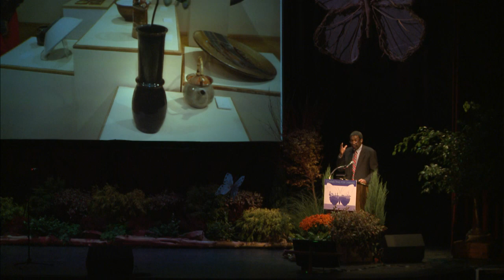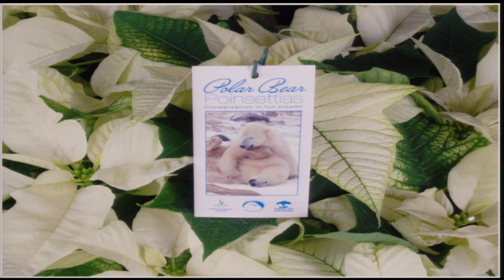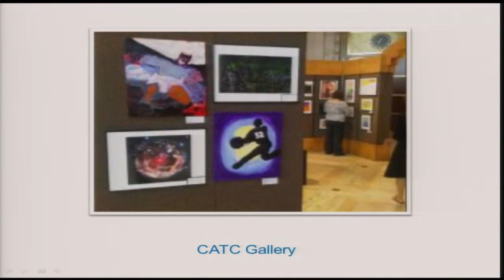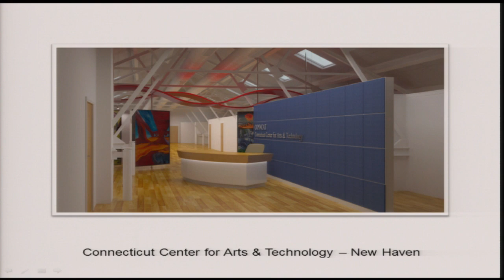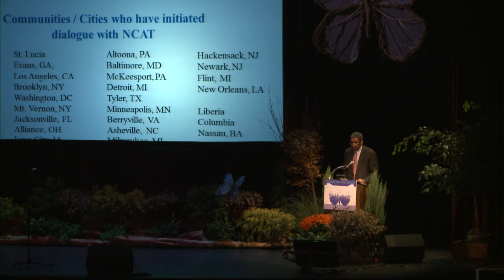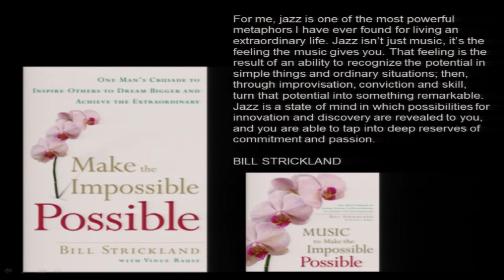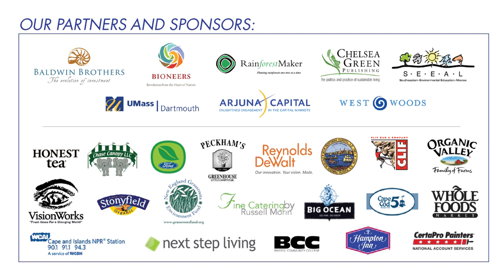CFC Keynote - Bill Strickland: The Art of Leadership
Bill Strickland will address how the arts and innovative vocational training can change the perception of value and human possibility for the disadvantaged and dislocated citizens in inner city communities. Strickland will describe his journey from inner-city youth to head of an organization that fosters art, occupational skills, and the equal availability of quality of life for every person and will talk about his mission to bring centers like his to every state in the United States.
As president-CEO of Manchester Bidwell Corporation and its subsidiaries, Bill Strickland builds partnerships to help the disadvantaged build a better future. He's also the author of Make the Impossible Possible, which includes his story of how a kid from Pittsburgh's ghetto would go on to lecture at Harvard and serve on the National Endowment of the Arts board. The MacArthur Fellowship "genius" award winner is also founder of the Grammy-winning MCG Jazz, the most successful jazz subscription series in America.
"A successful life is not something you simply pursue; it is something that you create, moment by moment." - Bill Strickland